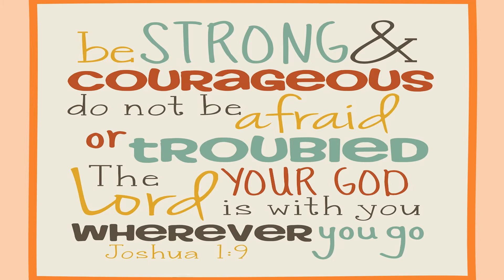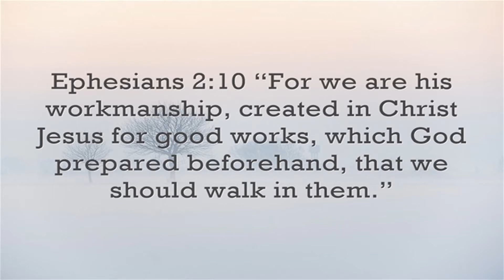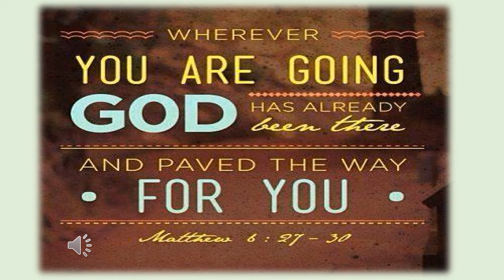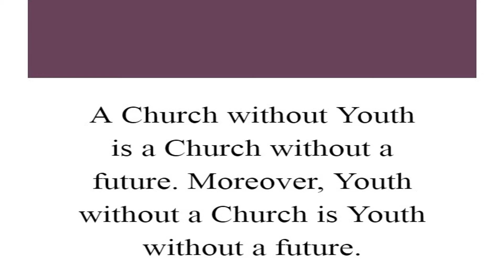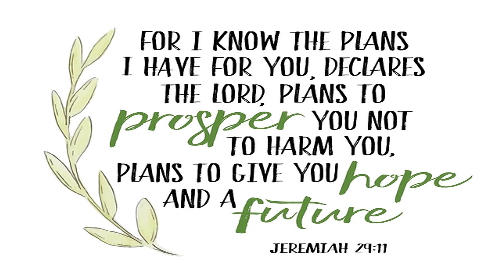First Free Will Baptist Church of Star City, Arkansas Graduates 2021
2021 Graduates of First Free Will Baptist Church of Star City Arkansas
Pastor Bro. Tim Forman